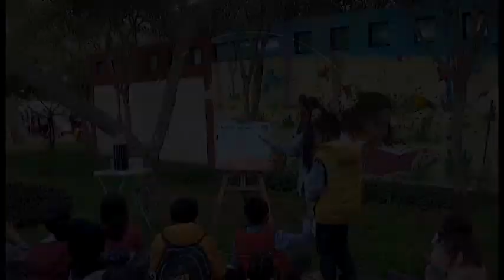CLUB DE LECTURA BARCO DE PAPEL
Picnic lector, versión galletas horneadas, chocolate caliente y grandes historias, realizado en la Feria de Arte Independiente de Lince. Gracias a la Municipalidad de Lince.